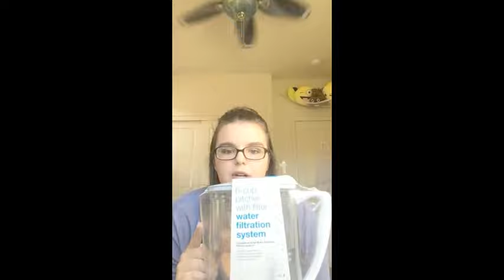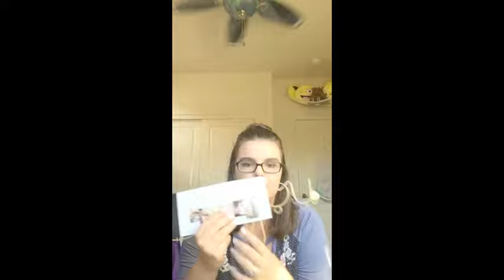COLLEGE DORM HAUL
Hey guys! I'm sorry if the audio isn't the greatest, it'll be fixed next time! So, yep I'm going to college at NAU and if you couldn't tell, I'm SOOOO excited. I hope this dorm haul makes you inspired to redo your room or your own dorm room. I will make sure to list everything I can down below!

-Shower Curtain Liner
-Gold Silverware

~Recipe for DIY Laundry Detergent:
1 cup Washing Soda
1 cup Baking Soda
1 Bar of Fels Napatha Soap Shredded
15 Drops of Essential Oil
Mix all together and just use a tablespoon per load!

xoxo, Maddi Reedy